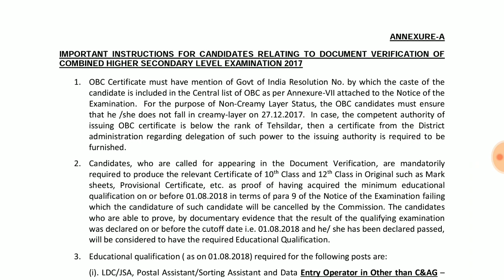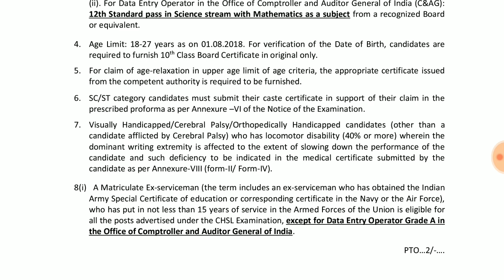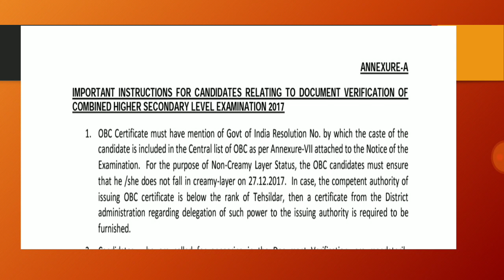OBC issue|| SSC CHSL 2017 DOCUMENT VERIFICATION